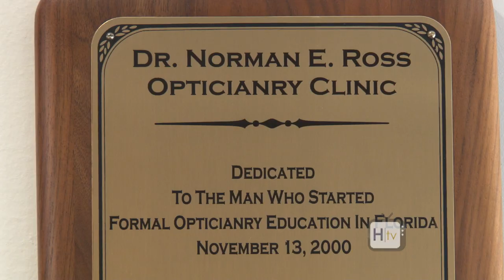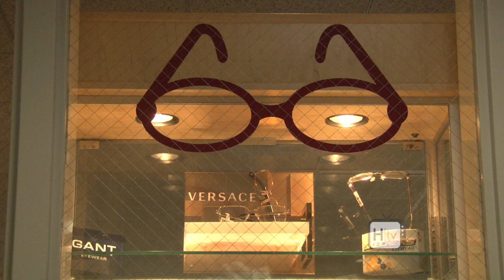HCC Opticianry Program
Opticianry Program at HCC Dale Mabry